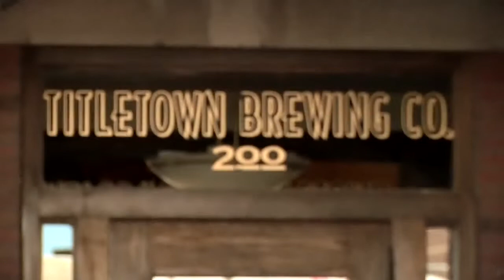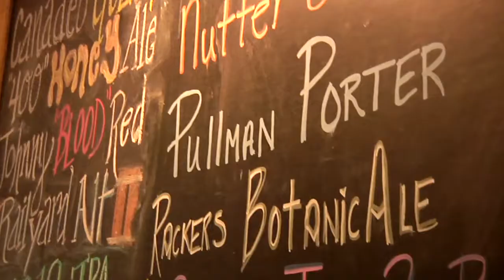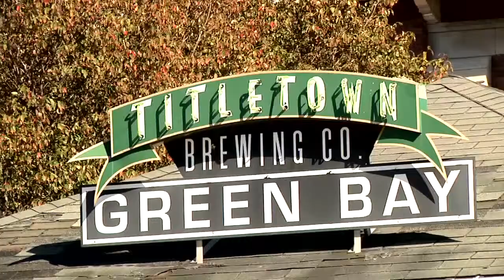Society 2014 03 24 Titletown testimonial